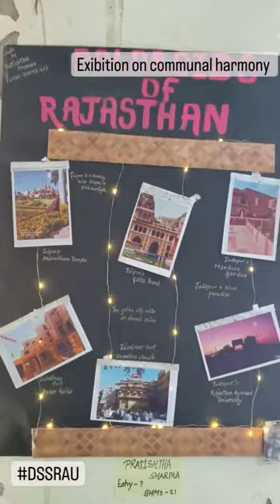dsrrau jodhpur artcraft short shorts